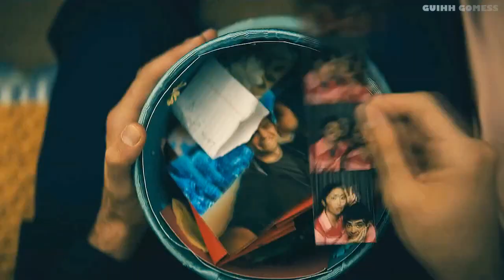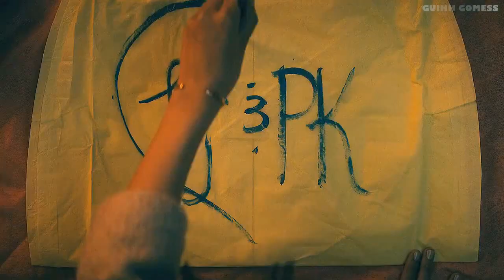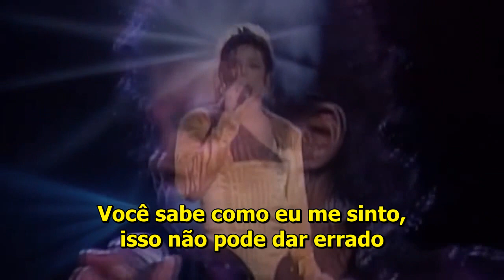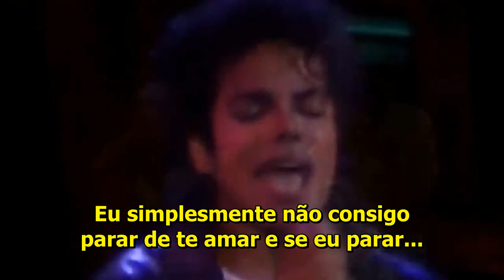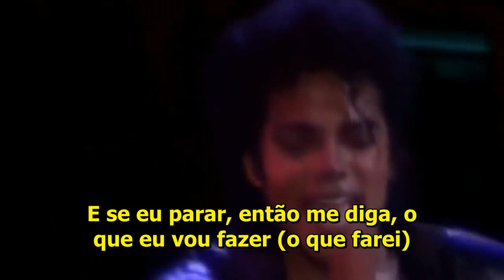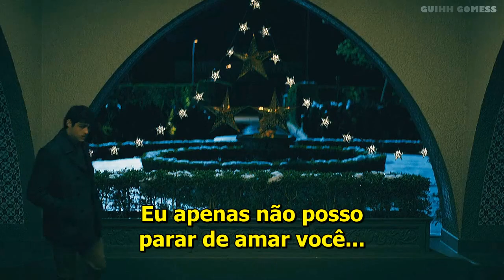Michael Jackson & Siedah Garrett - I Just Can't Stop Loving You (legendado)